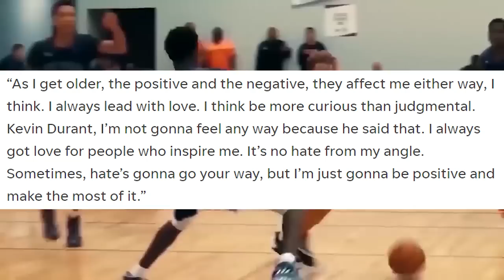Mac McClung Fires Back at Kevin Durant and Lands Massive Contract